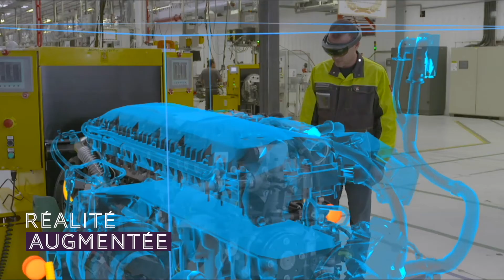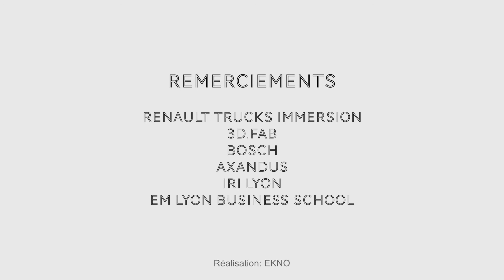Lyon, une métropole industrielle